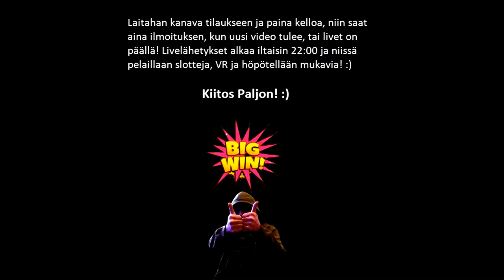Tripla Garga! Nyt JYTISEE!